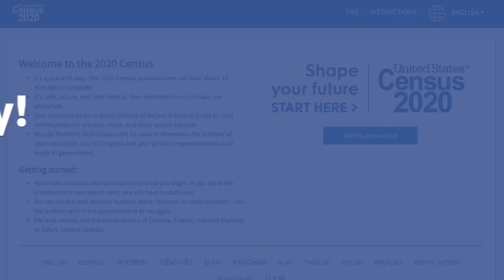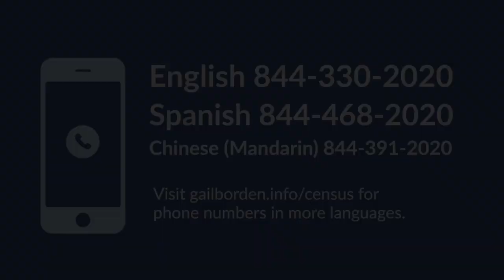DIY Crafts for Dogs: Make Dog Toys Out of Old Clothes from Gail Borden Public Library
Aron shows you how to make your own dog toys using just an old t-shirt! You'll be having fun with your pup in no time! Braided fabric makes simple dog toys that your dog will love. This is a great DIY craft project to engage your kids who are bored at home.